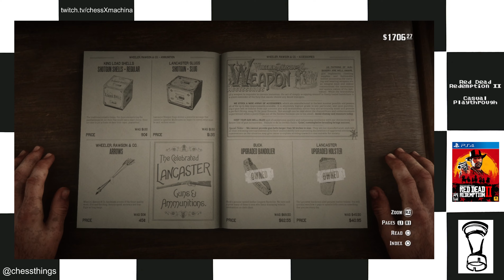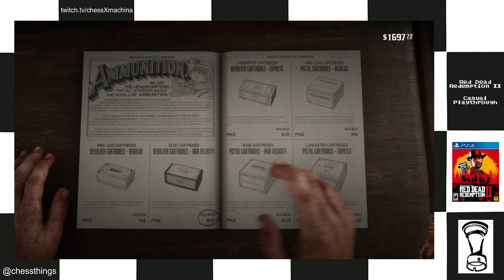Red Dead Redemption II Casual part 14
Arthur hunts, helps the camp via Pearson donations, raids a few O'Driscolls, then helps Albert Mason's photography...